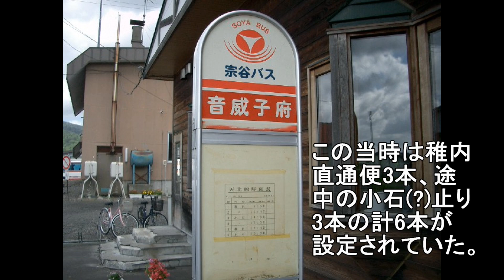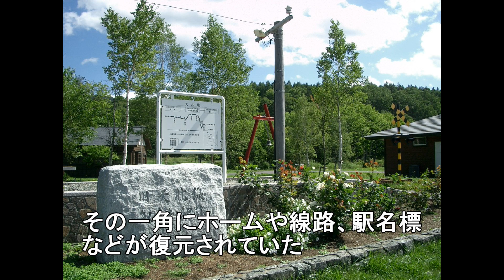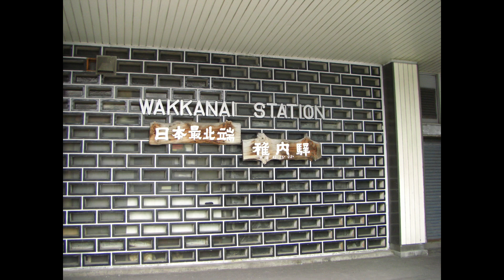JR天北線廃線跡2003&2010（音威子府－中頓別）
北海道のローカル線で、1989年に廃止された天北線の廃線跡を廃止14年後の2003年に訪れた時の写真を並べたスライドショーです。音威子府駅（一部）及び稚内駅のみ2010年の写真も使用しています。時間の都合で探索したのは中頓別までです。